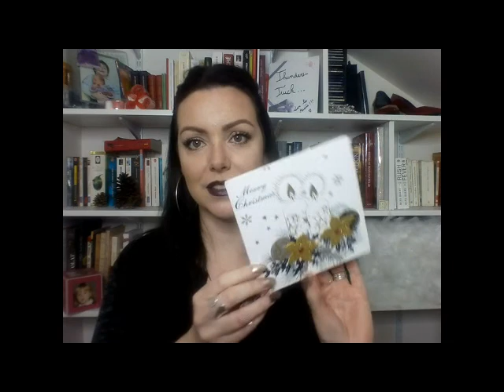J'ai remporté un concours !!!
Active les notifications pour être alerté de la mise en ligne de mes prochaines vidéos et déroule la barre d'info !

Hey mes zouzous ! On se retrouve pour une nouvelle vidéo sur un concours que j'ai remporté sur la chaine de Maewenn Make up